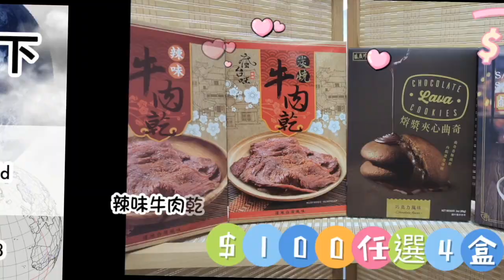掂！國安法攪掂房屋問題！動態清零解決人口老化！｜大肥看天下｜2022年08月27日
掂！國安法攪掂房屋問題！動態清零解決人口老化！

恒生銀行:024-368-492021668 (Wong Kwok Chung)